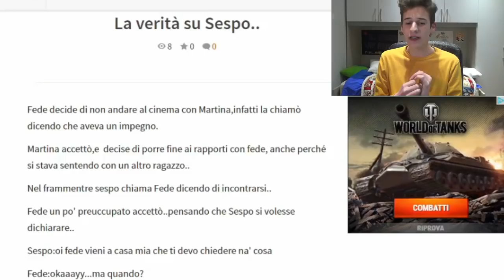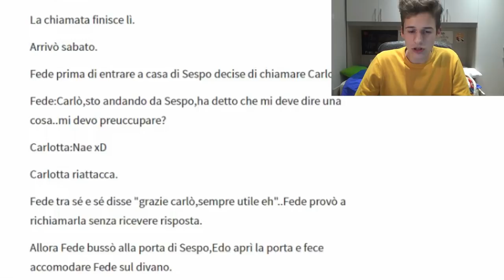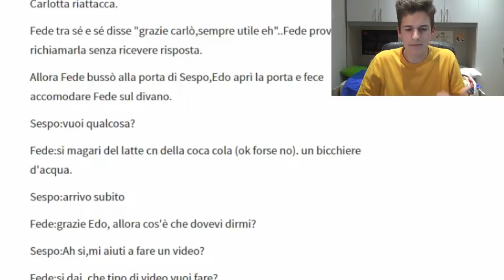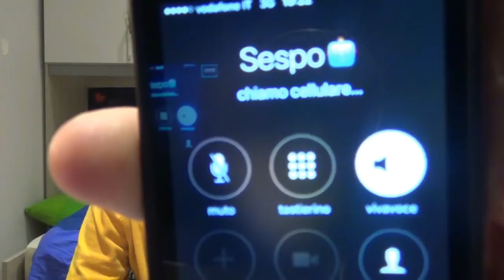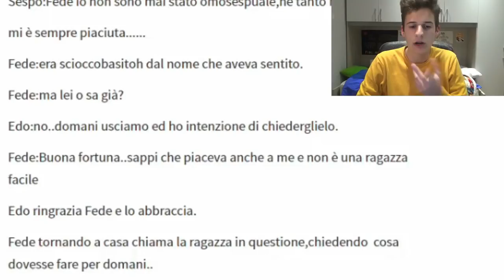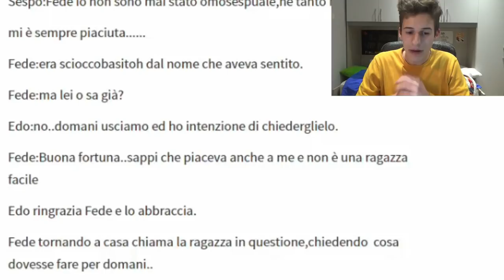LA VERITÀ SU SESPO... • Wattpad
✓ Realizzazione video  ✓ - - - - - - - - - - - - - - -

✓ About me ✓ - - - - - - - - - - - - - - - - - - - - - - -

✓ Social ✓ - - - - - - - - - - - - - - - - - - - - - - - - - -